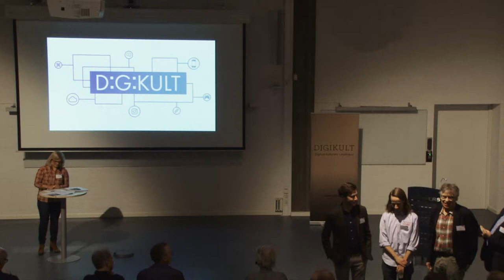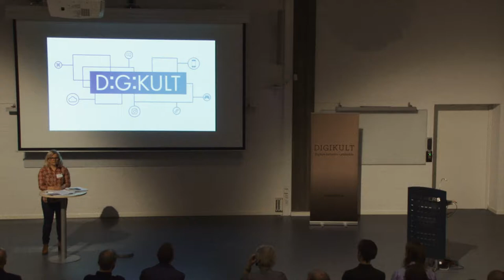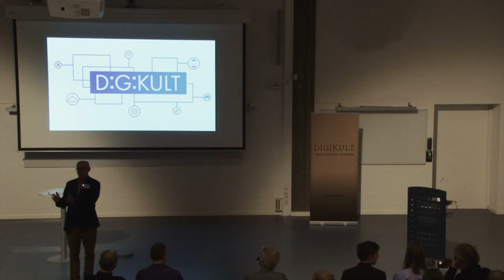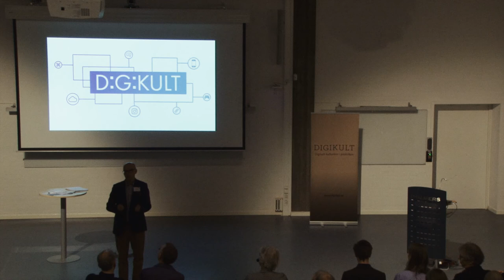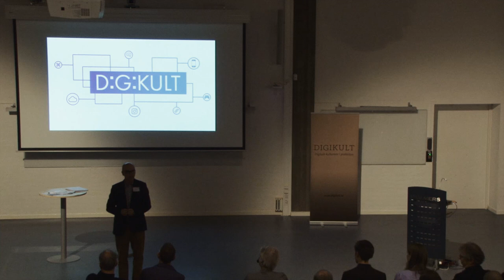Inledning & invigning Digikult 2017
Moderator Karin Linder, generalsekreterare för Svensk biblioteksförening, och Conny Brännberg, ordförande i Kulturnämnden, Västra Götalandsregionen, inleder och inviger Digikult 2017.